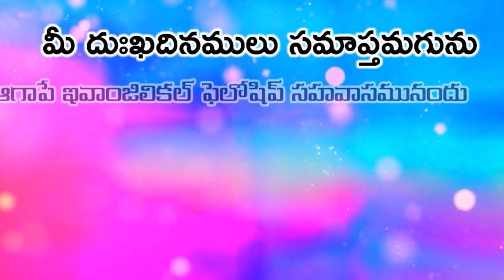20 01 2024 Sathish Paul garu FINAL అంశం : మరచుట ఫలించుట